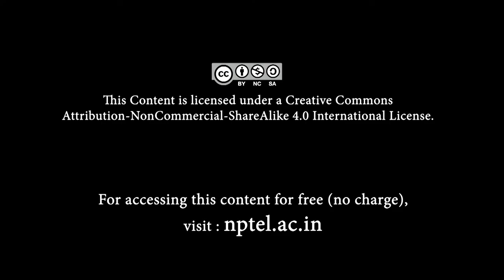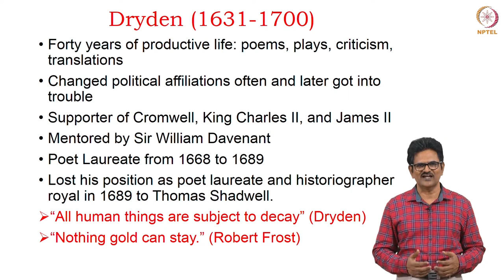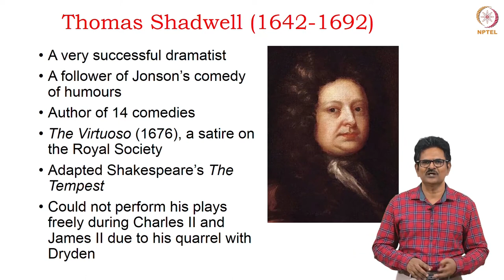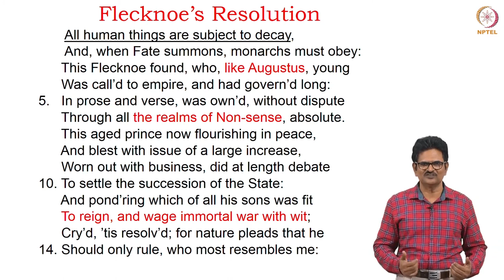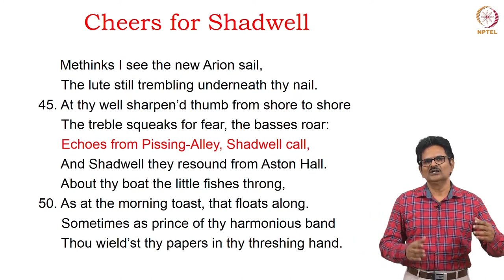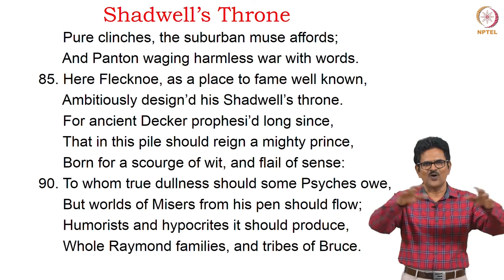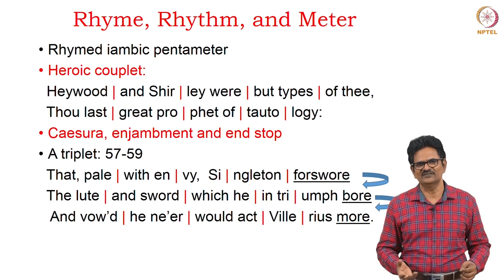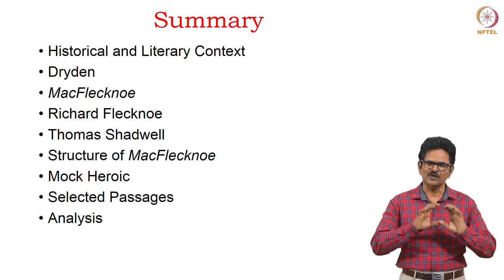John Dryden - 1